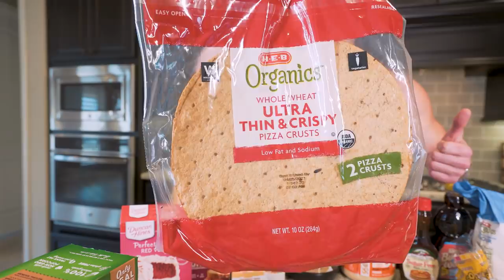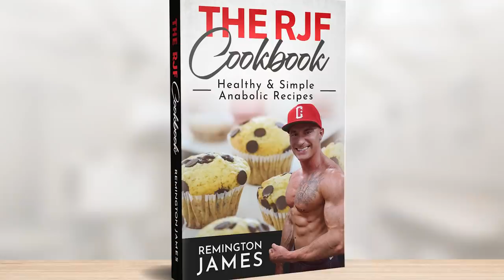WHAT I EAT TO GET SHREDDED | Full Anabolic Grocery Haul | My Diet Plan To Stay Lean & Build Muscle